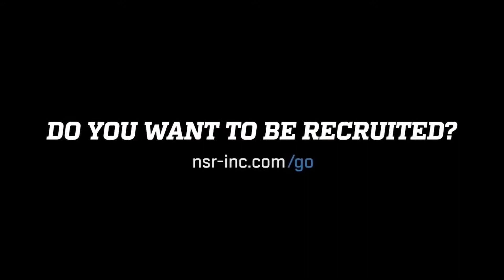2021 catcher Ryen Rassi Dinger#9 - 4/11/19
💣🎥National Scouting Report: Softball’s 2021 Catcher Ryen Rassi gets dinger #️⃣9️⃣ of the season as well as another runner who tests the wrong one.